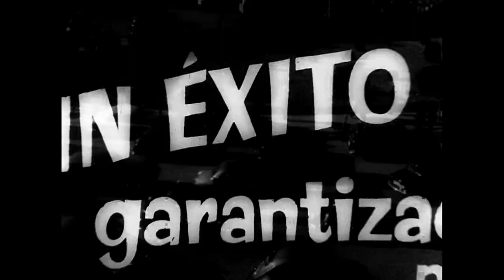El tigre de Chamberí (1958) ORIGINAL TRAILER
Directed by Pedro L. Ramírez. With José Luis Ozores, Tony Leblanc, Hélène Rémy.